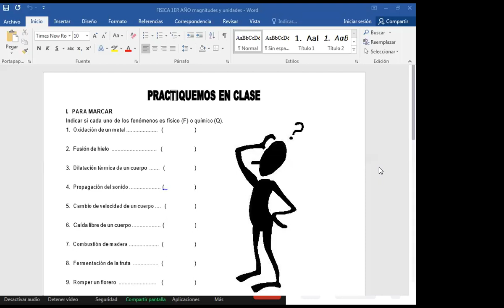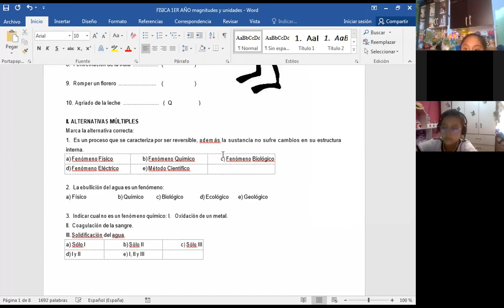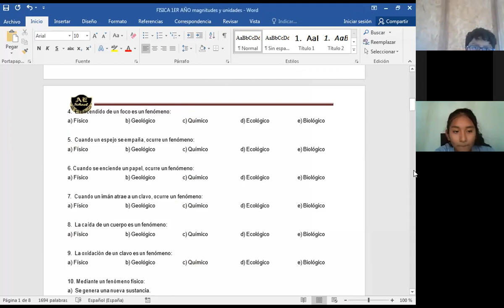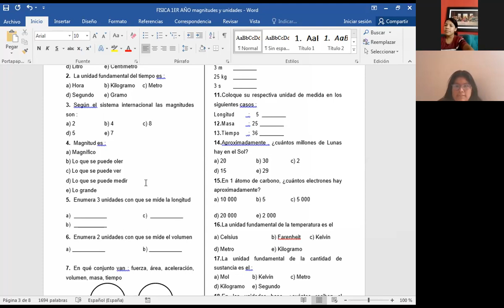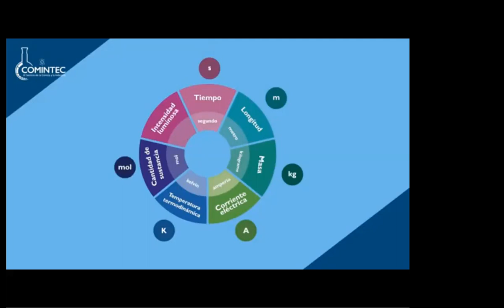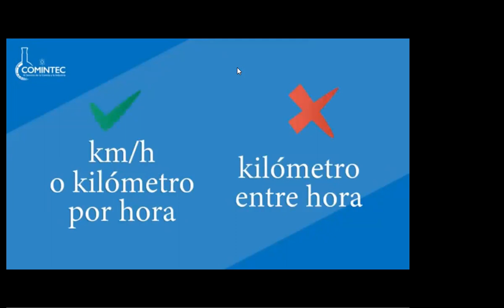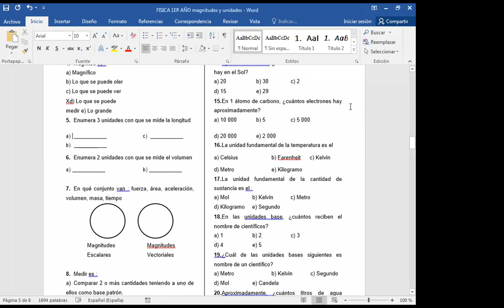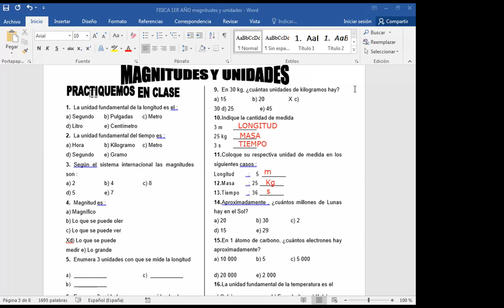TEMA: FENOMENOS QUIMICOS Y FISICOS - 1 SEC (FÍSICA)